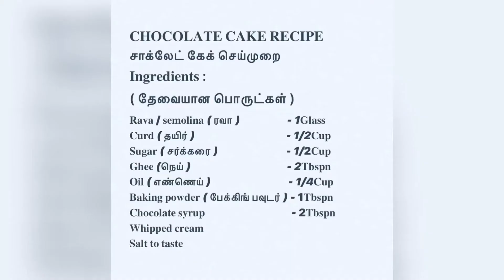CHOCOLATE CAKE RECIPE / HOMEMADE / NO CREAM / IFTAR SPECIAL / WITHOUT OVEN / LIFESTYLE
𝐈𝐅𝐓𝐀𝐑  𝐒𝐏𝐄𝐂𝐈𝐀𝐋
𝐇𝐎𝐖 𝐓𝐎 𝐌𝐀𝐊𝐄  -𝐂𝐇𝐎𝐂𝐎𝐋𝐀𝐓𝐄 𝐂𝐀𝐊𝐄  𝐑𝐄𝐂𝐈𝐏𝐄 / 𝐇𝐎𝐌𝐄 𝐒𝐓𝐘𝐋𝐄 𝐂𝐇𝐎𝐂𝐎𝐋𝐀𝐓𝐄 𝐂𝐀𝐊𝐄 𝐈𝐍𝐃𝐈𝐀𝐍 𝐒𝐓𝐘𝐋𝐄 𝐈𝐍 𝐓𝐇𝐈𝐒 𝐕𝐈𝐃𝐄𝐎. 𝐃𝐎 𝐆𝐈𝐕𝐄 𝐀 𝐁𝐈𝐆 𝐋𝐈𝐊𝐄 𝐓𝐎 𝐓𝐇𝐈𝐒 𝐑𝐄𝐂𝐈𝐏𝐄 𝐈𝐍 𝐂𝐀𝐒𝐄 𝐘𝐎𝐔 𝐋𝐈𝐊𝐄𝐃 𝐈𝐓, 𝐀𝐋𝐒𝐎 𝐒𝐇𝐀𝐑𝐄 𝐖𝐈𝐓𝐇 𝐌𝐀𝐗𝐈𝐌𝐔𝐌 𝐅𝐑𝐈𝐄𝐍𝐃𝐒 𝐀𝐒 𝐏𝐎𝐒𝐒𝐈𝐁𝐋𝐄.

𝐍𝐎𝐓𝐄: 𝐈𝐅 𝐘𝐎𝐔 𝐇𝐈𝐓 𝐓𝐇𝐄 𝐒𝐔𝐁𝐒𝐂𝐑𝐈𝐁𝐄 𝐀𝐍𝐃 𝐁𝐄𝐋𝐋 𝐈𝐂𝐎𝐍, 𝐘𝐎𝐔 𝐖𝐈𝐋𝐋 𝐁𝐄 𝐅𝐈𝐑𝐒𝐓 𝐓𝐎 𝐑𝐄𝐂𝐄𝐈𝐕𝐄 𝐀𝐋𝐋 𝐌𝐘 𝐍𝐄𝐖 𝐕𝐈𝐃𝐄𝐎, 𝐒𝐎 𝐇𝐈𝐓 𝐓𝐇𝐄 𝐁𝐄𝐋𝐋 𝐈𝐂𝐎𝐍 𝐀𝐍𝐃 𝐒𝐄𝐋𝐄𝐂𝐓 𝐓𝐎 𝐑𝐄𝐂𝐄𝐕𝐈𝐄 𝐀𝐋𝐋 𝐌𝐎𝐁𝐈𝐋𝐄 𝐍𝐎𝐓𝐈𝐅𝐈𝐂𝐀𝐓𝐈𝐎𝐍.